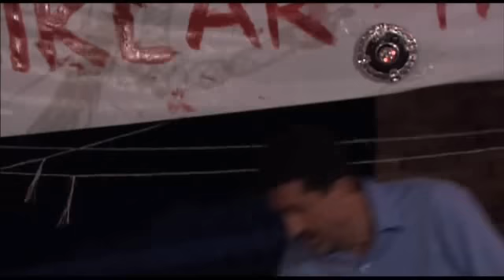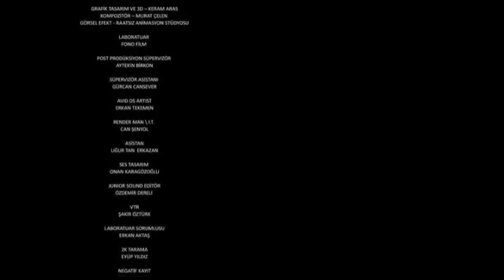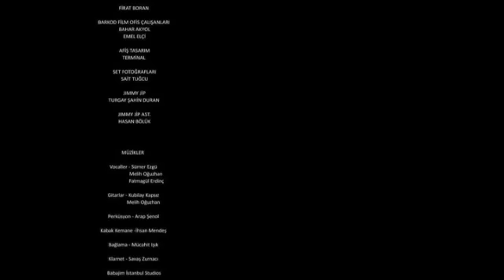Harbi Define// TÜRK KOMEDİ FİLMİ ULTRA HD İZLE